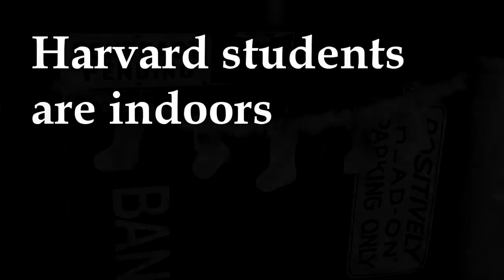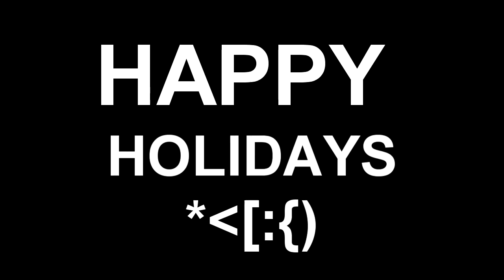Holidays with the Harvard Band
The Harvard University Band brings holiday music and cheer to Boston this December (2016).  Thanks for being amazing!